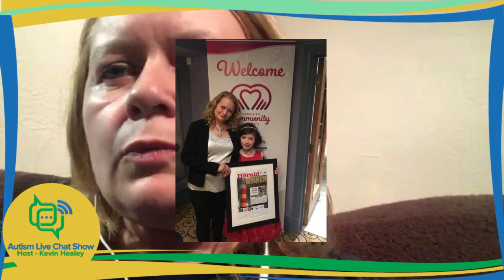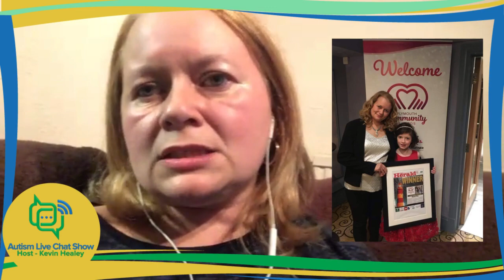Kevin Healey episode 3 talking with Sharon Tiday